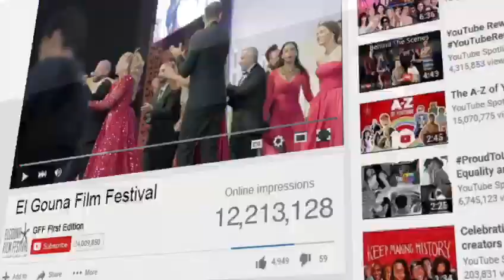El Gouna Film Festival